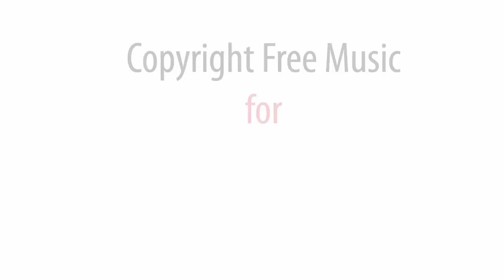Music for Video / Katya lovebeat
Click "show more" to get access to all albums.